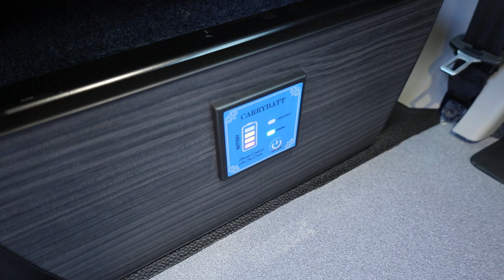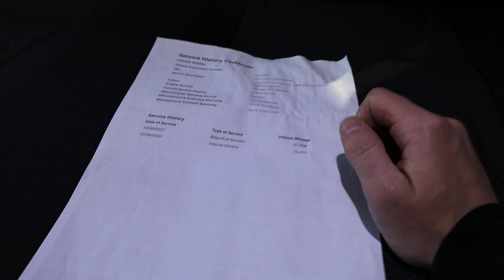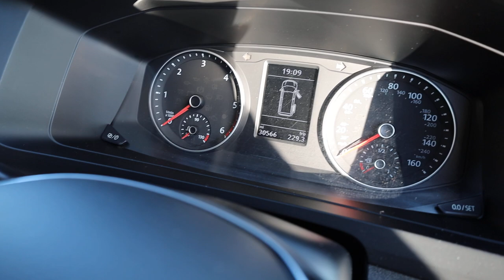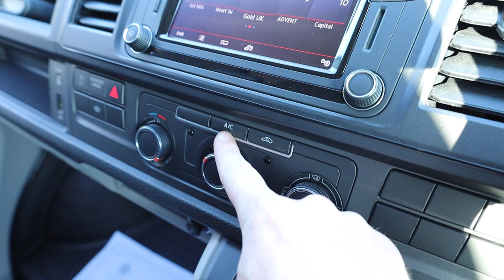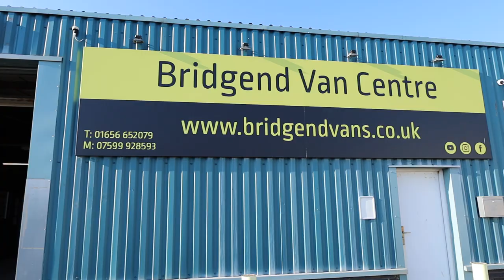VW Transporter Highline Camper Detailed Walkaround Walk & Talk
Detailed Walk & Talk Review of our 2018 VW Transporter Highline Camper that has just come into stock by Elliot Davies our Sales Manager.

We can take car & van part exchanges, arrange finance at competitive rates and welcome viewings of this vehicle.